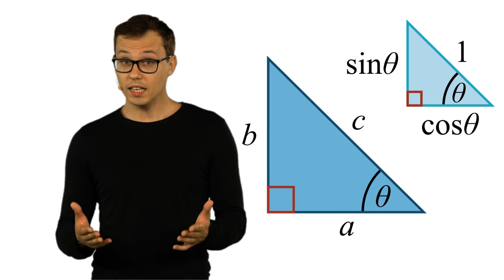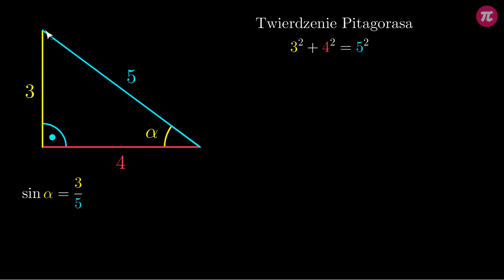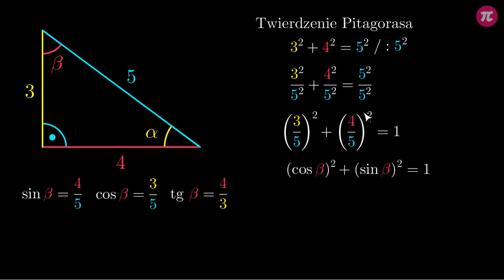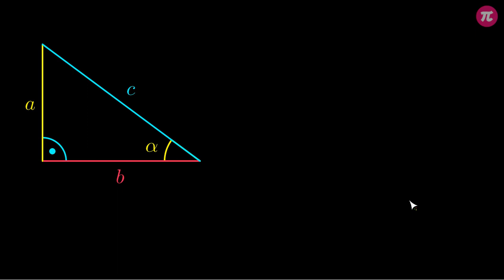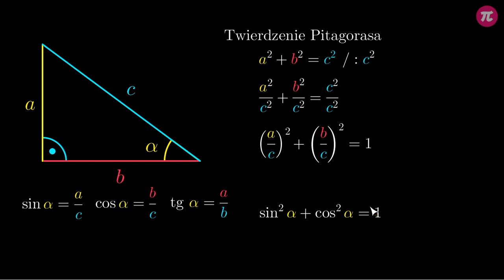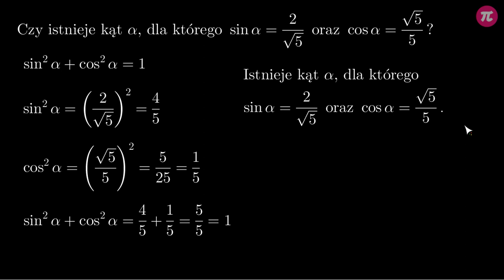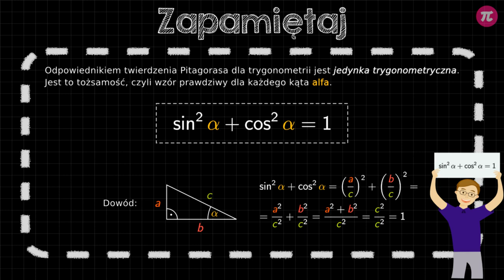Jedynka trygonometryczna #1 [ Tożsamości trygonometryczne ]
Z tej wideolekcji dowiesz się:
  - co to jest jedynka trygonometryczna,
  - jak wyprowadzić wzór na jedynkę trygonometryczną.

PLAYLISTA
Ta wideolekcja jest częścią playlisty [ Tożsamości trygonometryczne ]:
Ten dział dotyczy tożsamości trygonometrycznych. Dowiesz się z niego czym są tożsamości trygonometryczne, jak wygląda wzór na jedynkę trygonometryczną oraz jak ją stosować w zadaniach, jak zapisać tangensa dowolnego kąta ostrego za pomocą sinusa i cosinusa tego samego kąta, jak znając wartość jednej funkcji trygonometrycznej wyznaczyć wartości pozostałych oraz jak udowadniać tożsamości trygonometryczne.

Tutor: Krzysztof Chojecki
Konsultacja: Zofia Wiśniewska
Grafika podsumowania: Agnieszka Opalińska
Materiały: Krzysztof Chojecki
Redakcja: Małgorzata Załoga